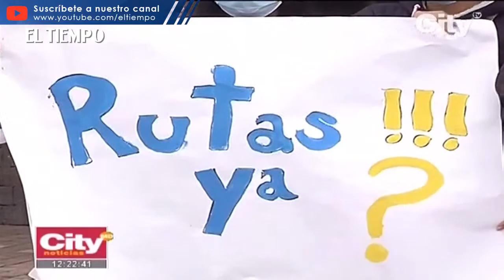Madres protestan por falta de rutas escolares | El Tiempo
Las madres de los estudiantes se quejaron por no tener el servicio de rutas distritales. Algunas deben hacer recorridos superiores a los diez kilómetros para ir a las aulas.